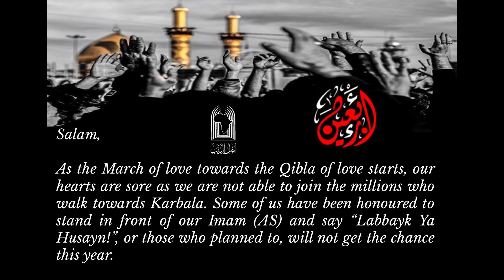From South Africa to Karbala Labayk Ya Hussain (as)!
A pledge of allegiance to our 3rd Imam Hussain (as) on the commemoration of Arba-een of the battle of Karabala in various South African indigenous and international languages we all say:

Oh Traveler of Karbala,
Remember us while walking on this path of love ..
We can’t come this year but convey our Salams to Our oppressed Imam..
Love of Husayn unites us ...
Labayk Ya Husayn

1. Zulu
2. Afrikaans
3. English
4. Sepedi
5. Sesotho.
6. Urdu
7. Tswana
8. Xhosa
9. Venda
10. IsiNdebele
11. Farsi